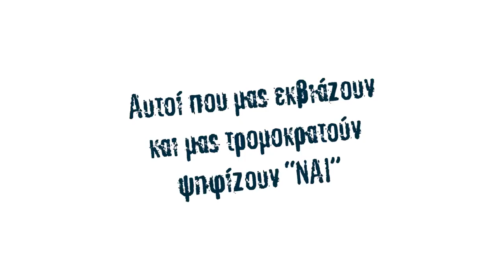Αυτοί που μας τρομοκρατούν λένε ναι- Εμείς λέμε ΟΧΙ